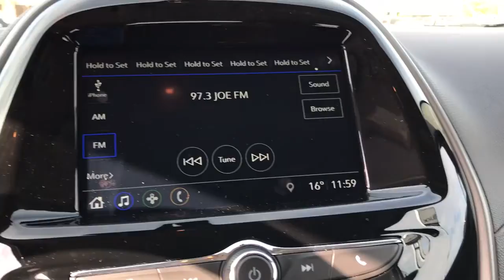2021 Chevrolet Spark Chesaning, Flint, Owosso, Saginaw, Lansing, MI 23745125P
Silver Ice Metallic Used 2021 Chevrolet Spark LS available in Chesaning, Michigan at Garber Chevrolet Buick of Chesaning. Servicing the Flint, Owosso, Saginaw, Lansing, MI area.

12709 W. Brady Rd

Clean CARFAX. **Apple car play, Android auto, **Back up camera, Spark LS, 4D Hatchback, 1.4L DOHC, 5-Speed Manual, FWD, Silver Ice Metallic, Jet Black/Jet Black Cloth, 15 Steel Wheels, 4 Speakers, 4-Speaker Audio System Feature, AM/FM radio, Exterior Parking Camera Rear, Premium audio system: Chevrolet MyLink, Radio data system, Radio: Chevrolet Infotainment 3 System w/AM/FM.brbrSilver Ice Metallic 2021 Chevrolet Spark LS FWDbrbrOdometer is 8972 miles below market average! 29/38 City/Highway MPG